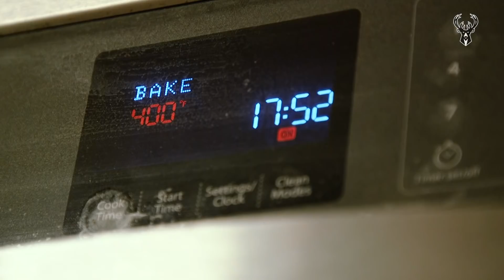MIDRANGE: Hoops For Troops Dinner With Brook & Donte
Donte DiVincenzo and Brook Lopez prepared and ate dinner with veterans enrolled in compensated work therapy at a transitional residence located on the Clement J. Zablock VA Medical Center campus as part of Hoops For Troops Week presented by We Energies.